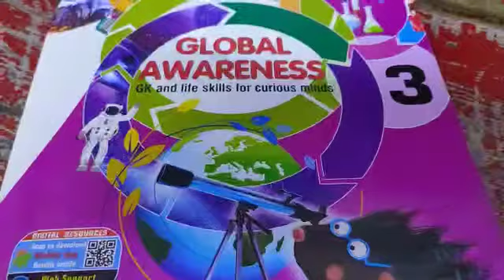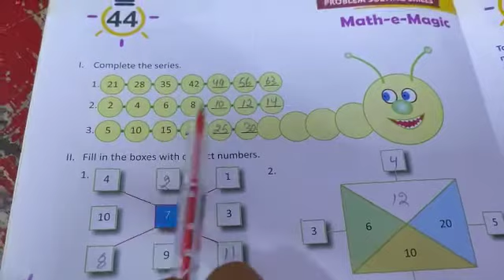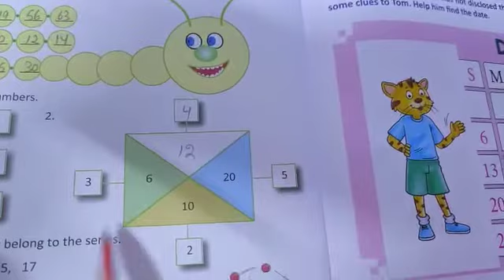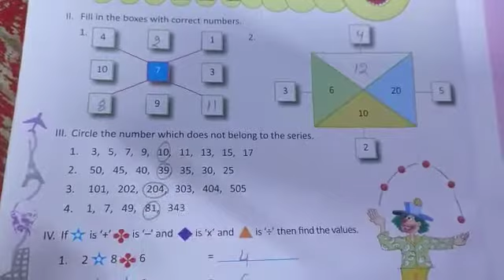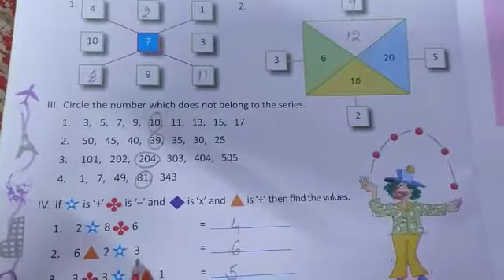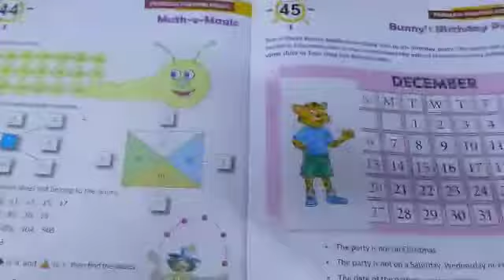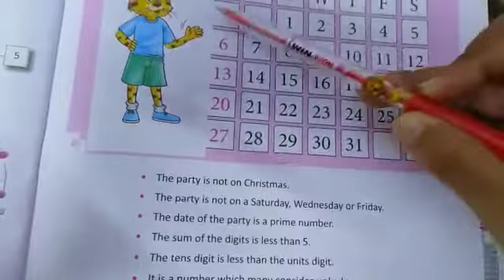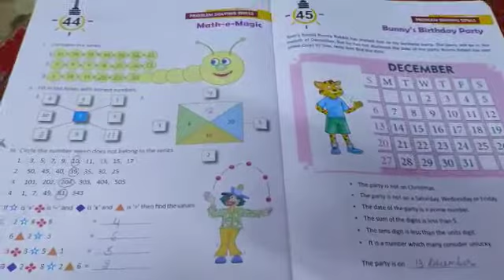Class 3 GK Lesson 44 & 45